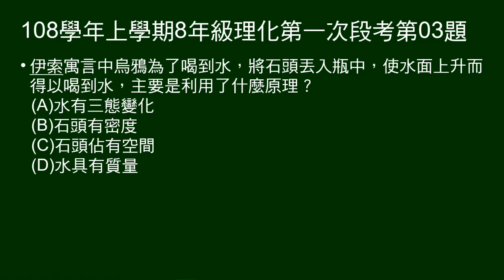108學年上8年級理化一段第03題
問伊索寓言的烏鴉為何能喝到水。